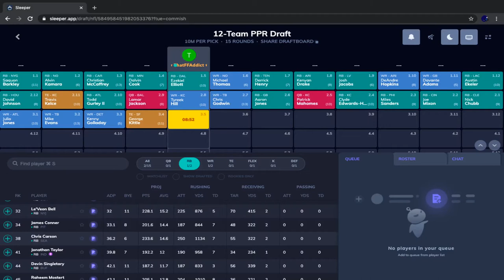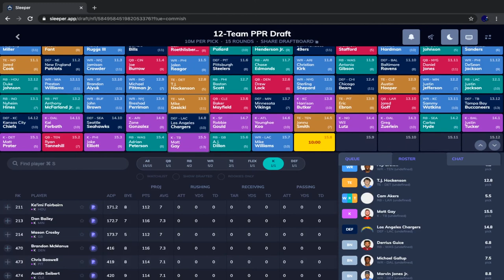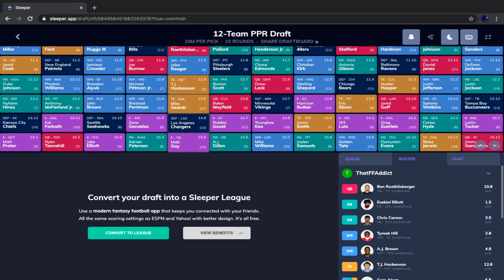2020 Fantasy Football Mock Draft | 5th Pick | 12 Team PPR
In this video, I do a 12 team PPR mock draft (2020) from the fifth overall pick. This mock draft is done on the platform "Sleeper." In this mock draft, I talk about player analysis, draft strategy, and much more!

"Ezekiel Elliott" was originally posted on flickr by KA Sports Photos/Keith Allison It was reviewed by FlickreviewR 2 and confirmed to be licensed under a Creative Commons Attribution-ShareAlike 2.0 Generic License/CC BY-SA 2.0 The image was transferred to Wikimedia Commons via Flickr2Commons and given the name "File:Ezekiel Elliott (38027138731).jpg" The original image was modified in my thumbnail.